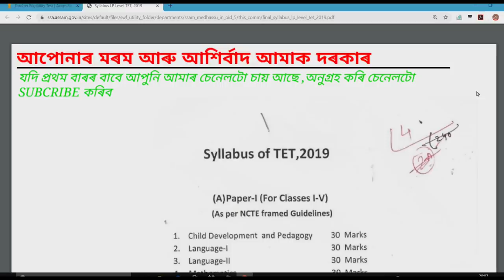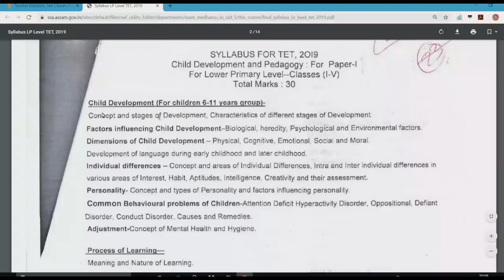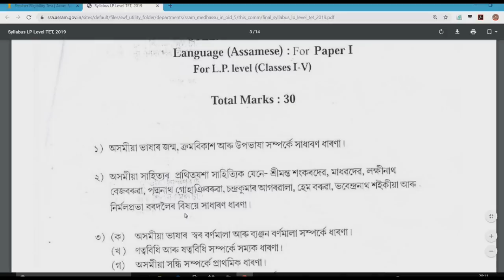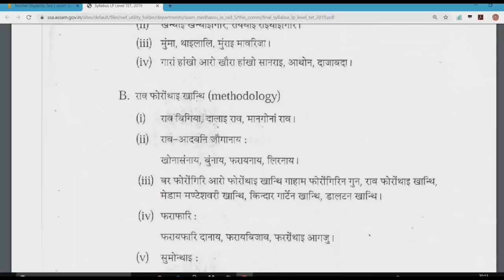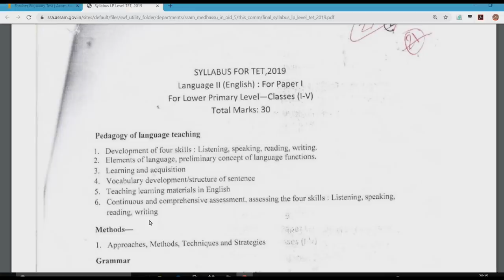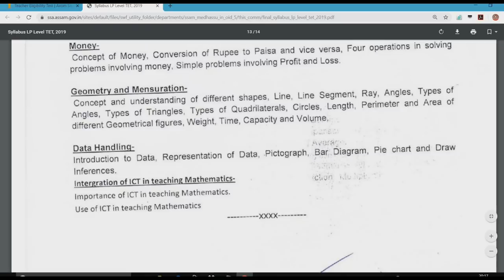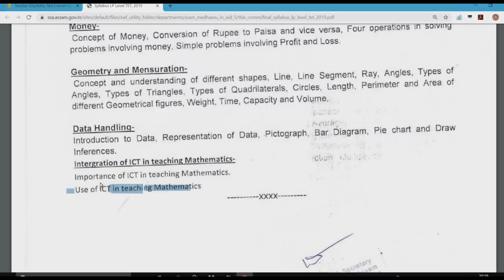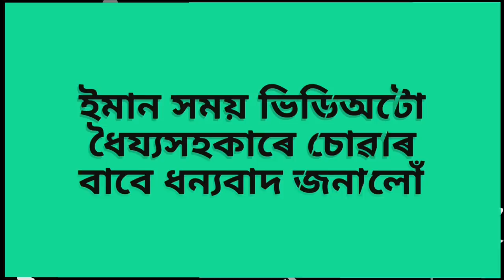assam_tet_syllabus, (paper 1)assamtet2023